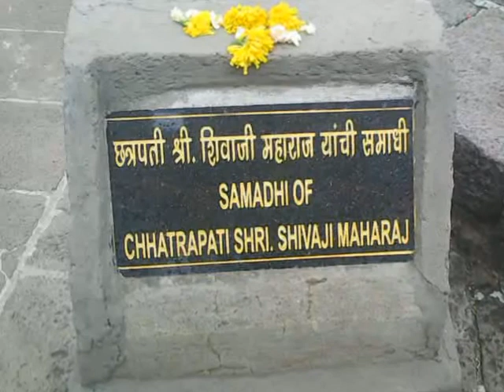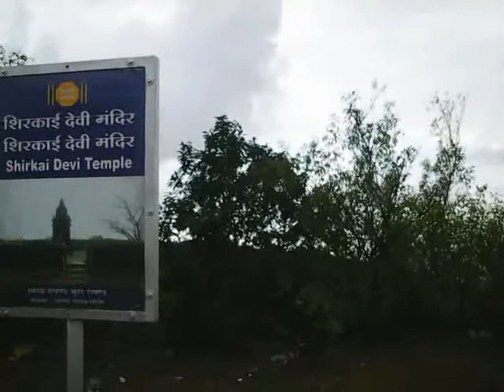Shivrajyabhishek 2017 - Kille Raigad